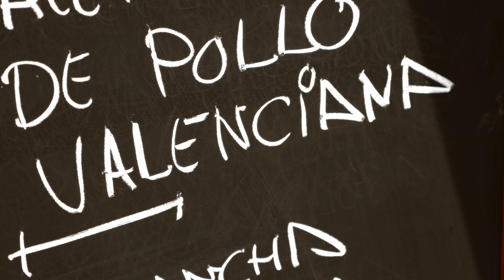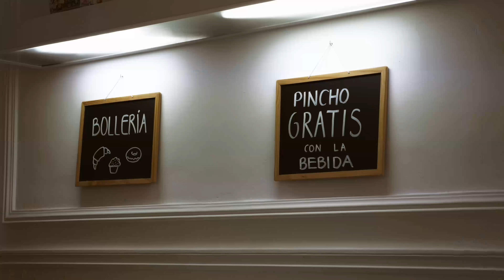Espagne 2017 Valence Valencia Panasonic G85 G80 4K clip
Pour les amoureux de Valencia ou Valence en Espagne : la ville des graffitis art street (à partir de 2:24)